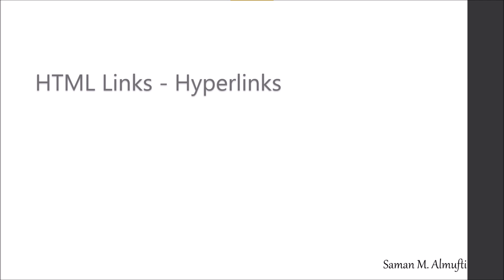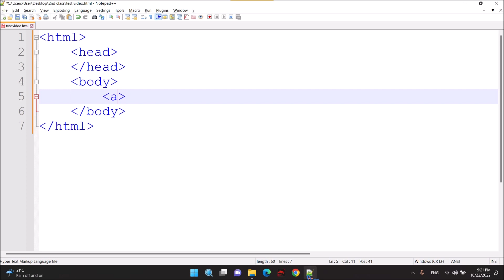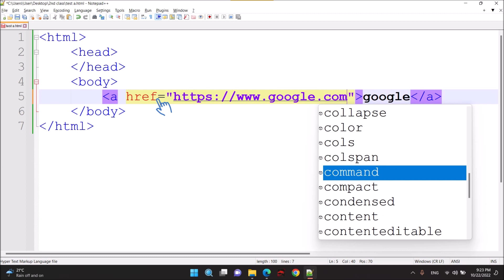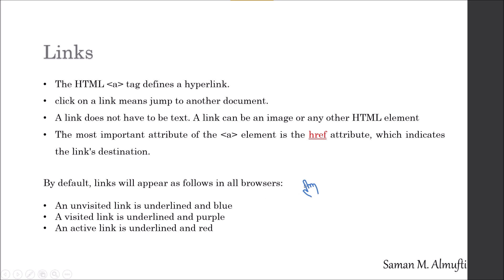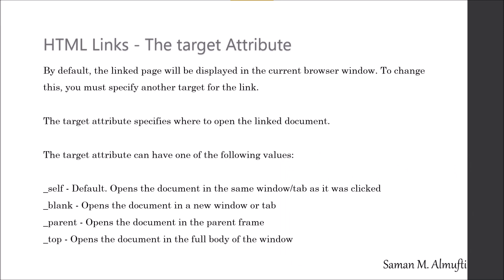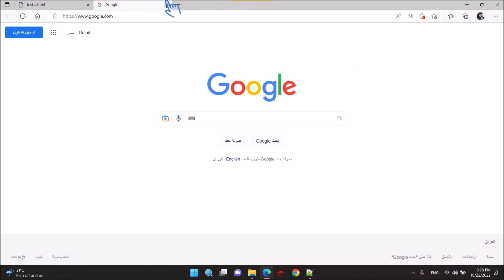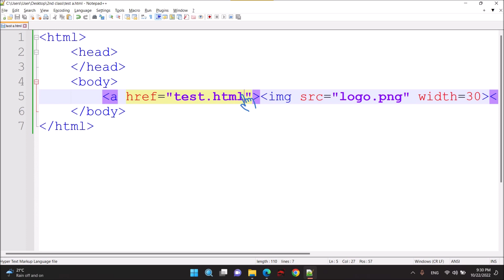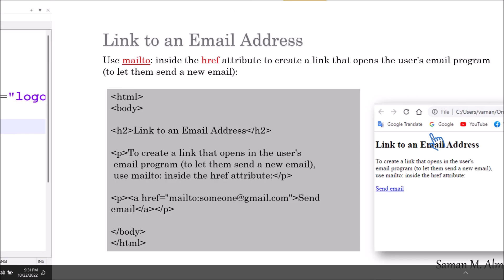lecture 3 (Web Design)